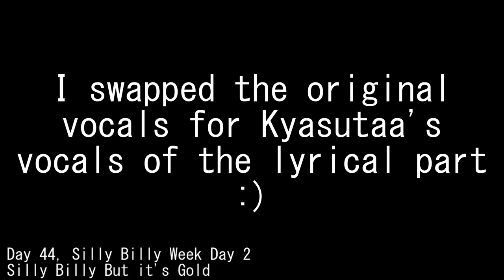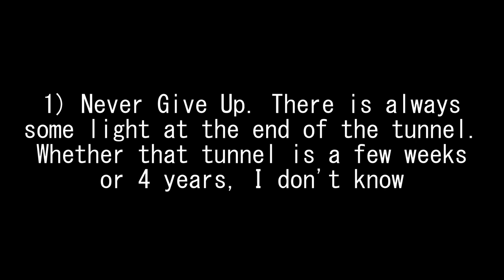Silly Billy Week (Days 43-49)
SILLY BILLY SUPREMACY!

fnf​ IF YOU WANT TO USE ANY OF THIS AS FOOTAGE FOR A VIDEO, I ASK THAT YOU CREDIT ME IN THE DESCRIPTION!!! This is just a series that I do at this point, idk what else to say. if you want to see more, make sure to subscribe and like to show some support.

Chapters:
00:00 - Day 43, Funny Bunny
06:15 - Day 44, Silly Billy, but it's Gold
12:35 - Day 45, Silly Billy Lullaby
13:34 - Day 46, Willy Killy
20:11 - Day 47, I am also Steve
26:30 - Day 48, I am Steve
32:44 - Day 49, CopyKat
38:58 - BONUS, Silly Billy Vs. Silly Billy